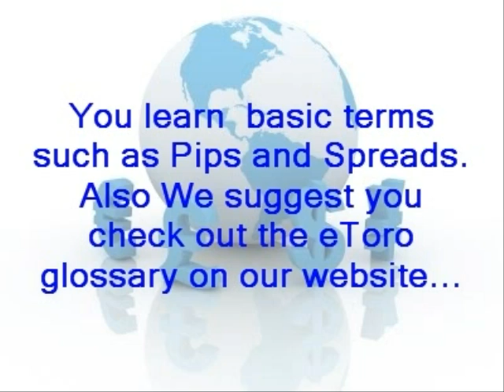eToro Forex Trading Guide